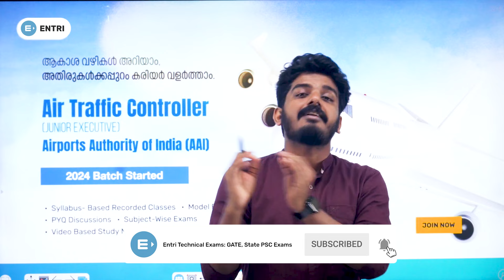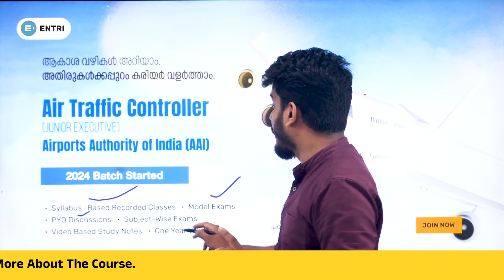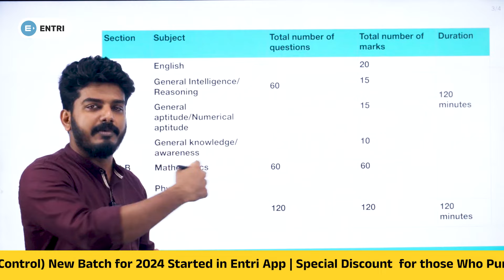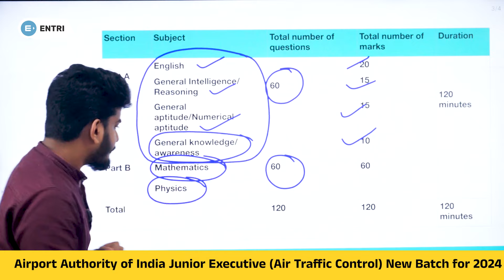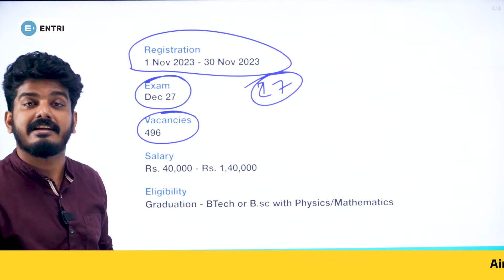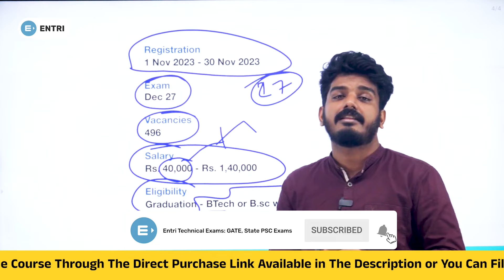AAI ATC Junior Executive exam 2024 || New Batch Started